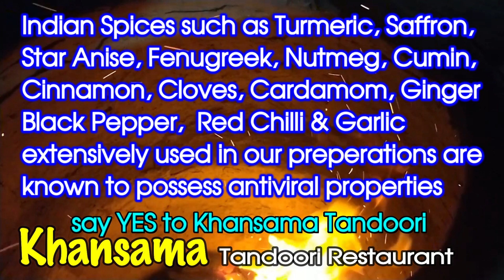Wuhan Virus Awareness By Khansama | Khansama Restaurant Singapore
Khansama, affectionately dubbed the “Father of North Indian Tandoori Cuisine” in Singapore, has earned its place as the most sought-after destination for authentic North Indian food since its inception in 1999.

With over 25 years of experience, Khansama has maintained its position as a leader in the culinary scene, offering rich, flavorful dishes from North India, prepared with care and passion. It’s renowned for its blend of Taste, Quality, Quantity, Competitive Prices, Strategic Locations, and exceptional Customer Service.

Key Highlights:

• Established: 1999

• Cuisine Specialties: Authentic North Indian, Moghul, Awadhi, Indian Chinese, Street Food, Vegetarian, Jain Vegan, and Gluten-Free Dishes

• Signature Offerings: Over 250 varieties of wines, whiskies, and beers, Executive Buffet, and specially crafted dishes using imported spices from India

• Operating Hours: Open daily from 10 AM to 12:30 AM

• Locations: Alexandra / Pasir Panjang in the west & Little India / Serangoon in the central CBD of Singapore

Our Unique specialities

1. Authenticity at Its Best: We pride ourselves on our authentic North Indian recipes. Specially imported ingredients and spices from India ensure that every dish is bursting with the flavors and aromas that make North Indian cuisine so loved worldwide.

2. A Wide Array of Choices: Whether you're a fan of traditional tandoori dishes, a lover of spicy street food, or need gluten-free or vegan options, Khansama’s extensive menu has something for every palate. We also offer Jain-friendly dishes to cater to specific dietary needs.

3. Unmatched Dining Experience: Our Pasir Panjang Alexandra Mapletree outlet offers a unique dining experience amidst lush greenery in a serene environment, an oasis within Singapore’s concrete jungle. Enjoy an executive buffet for a taste of variety or savor à la carte dishes cooked to order, allowing you to customize spice levels and cater to any allergies

4. No Pork or Beef: In line with our commitment to providing authentic North Indian food while respecting various dietary preferences, we do not serve pork or beef in our restaurants, ensuring a wider appeal and catering to diverse customer needs.
5. Exquisite Beverage Selection: Khansama is the only Indian restaurant in Singapore where guests can enjoy over 250 bottles of premium wines, whiskies, and beers, making it the perfect destination for connoisseurs of fine drinks.

6. Delivery Service: We offer convenient delivery across Singapore, available daily from 10 AM to 12:30 AM, without additional delivery charges. Enjoy the flavors of Khansama from the comfort of your home by ordering online at khansama.com.sg.

7. Excellent Customer Service: Our dedicated team ensures every guest enjoys a warm, memorable dining experience. We are passionate about what we do, and our service reflects this, ensuring that your visit is nothing short of excellent.

In nut shell
Khansama is more than just a restaurant—it’s an institution for authentic North Indian cuisine in Singapore. From the rich spices of our tandoori specialties to our unbeatable selection of drinks and impeccable service, Khansama continues to create lasting memories for our guests.

Join us to experience the finest of Indian cuisine and become part of our story.
Trust us , we will not disappoint you